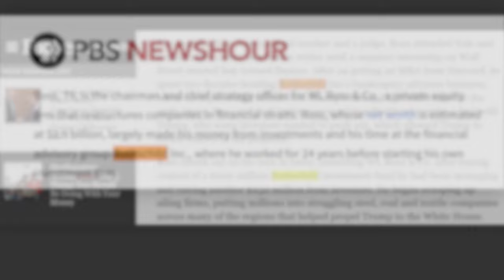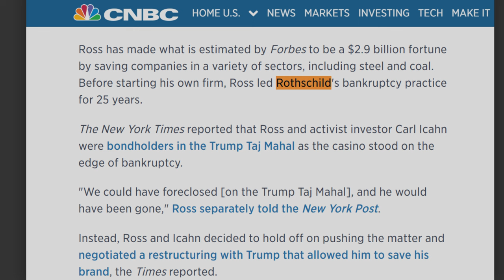Trump's Rothschild Commerce Secretary Predicts 2018 Recession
Wilbur Ross, a head of Rothschild Inc, saved Donald Trump's casinos from bankruptcy.

Now Trump made him the new Secretary of Commerce.

He predicts the USA will be in a recession in 2018.